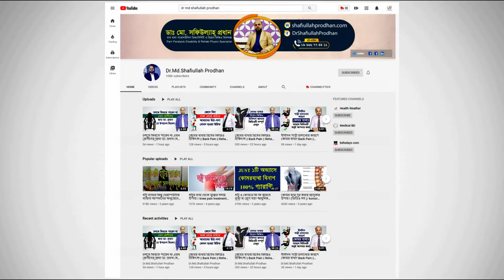করোনা থেকে মা ও শিশুদের বাঁচাতে করণীয় || গুরুত্বপূর্ণ তথ্য || এখনি সতর্ক হোন || Corona Virus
করোনা থেকে মা ও শিশুদের বাঁচাতে করণীয় || গুরুত্বপূর্ণ তথ্যগুলো জানুন || এখনি সতর্ক হোন || Corona Virus